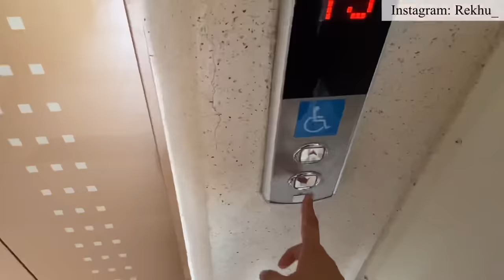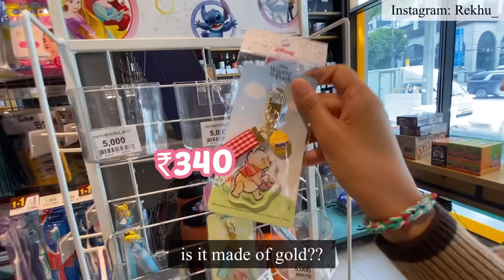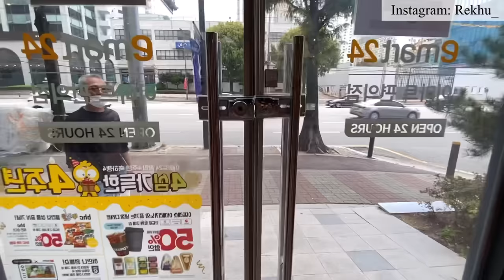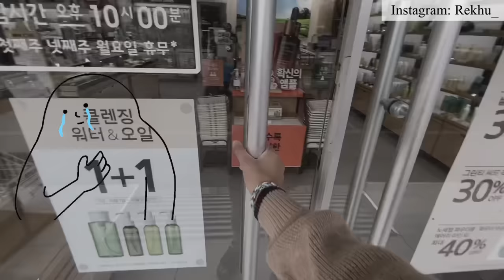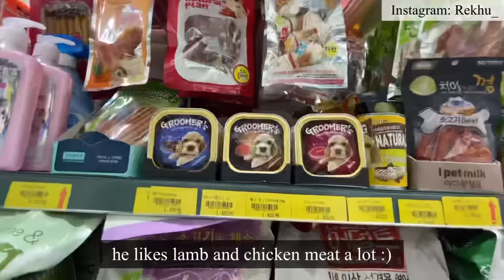🇰🇷CVS FOOD ONLY FOR 24 HOURS | challenge vlog